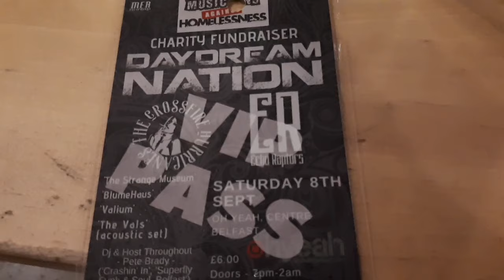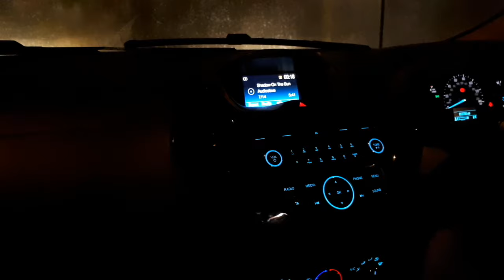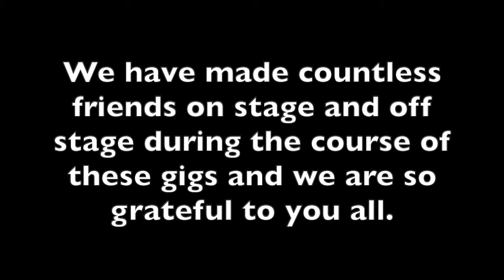GIG VLOG #5 | PRE- EP LAUNCH | Bangor and Belfast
A selection of clips from a couple of our gigs at the end of last year to before the EP launch. We thought we'd put these out before moving on to newer content. Lots of love to you folk out there!

Valium xxx